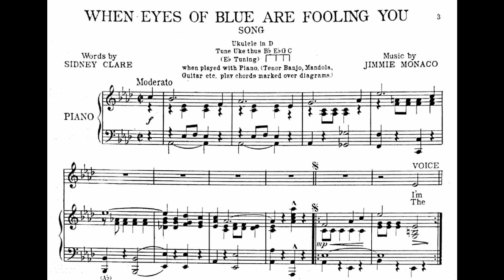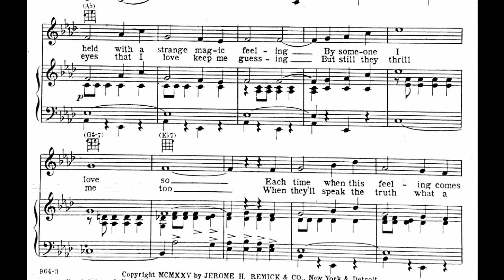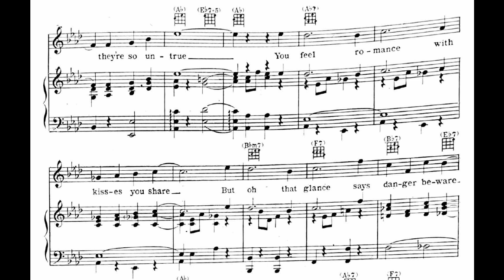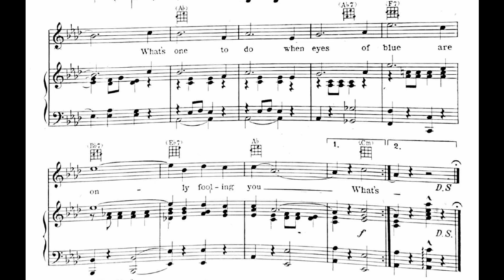When Eyes of Blue Are Fooling You (1925)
Lyrics

1. I’m held with a strange magic feeling
By someone I love so
Each time when this feeling comes stealing
My heart just cries to know

Chorus
What’s one to do
When eyes of blue are only fooling you
They seem to smile and all the while
You know they’re so untrue
You feel romance with kisses you share
But oh, that glance says danger, beware

2. The eyes that I love keep me guessing
But still they thrill me, too
When they’ll speak the truth what a blessing
Somehow I wish I knew